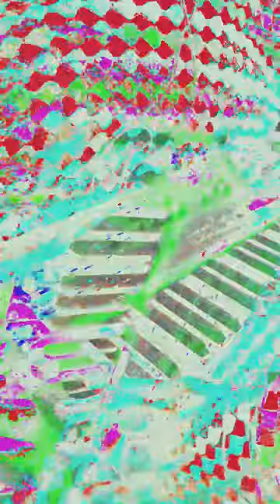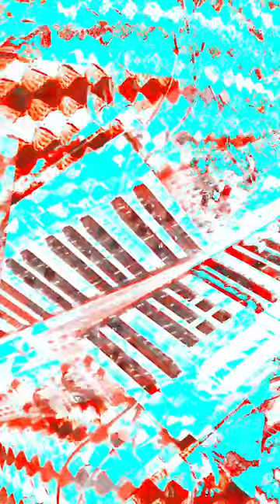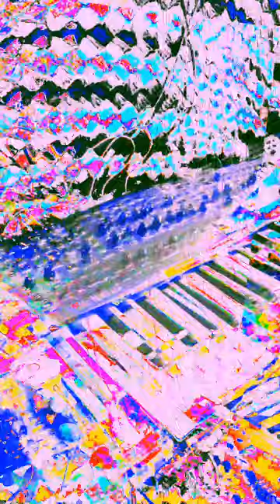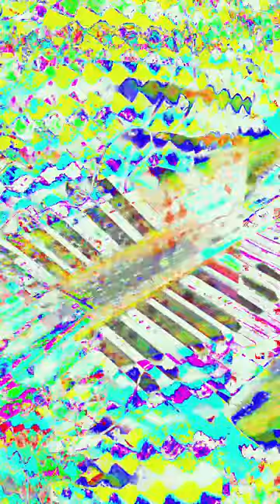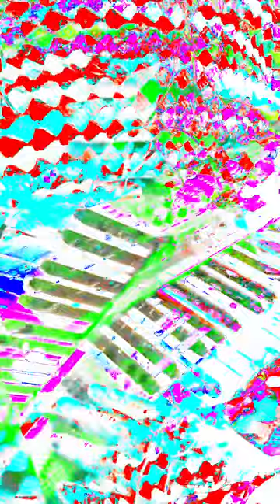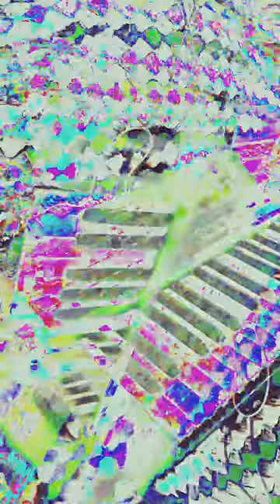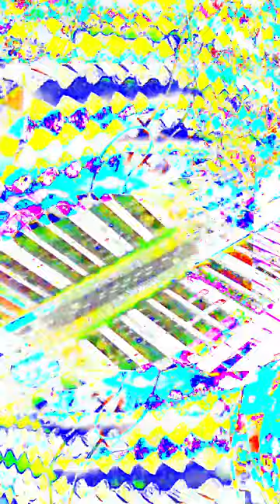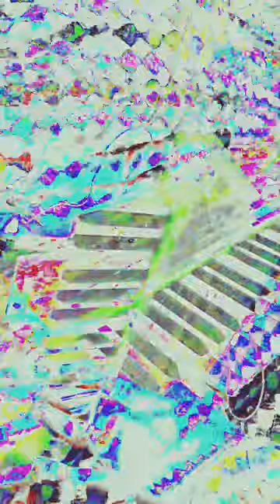Movie 24 06 16 11h56m15s